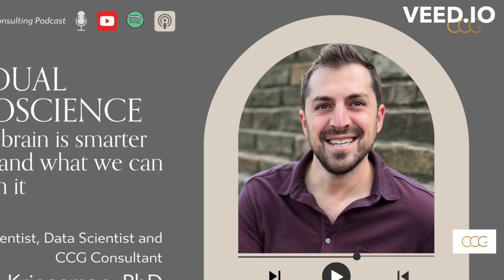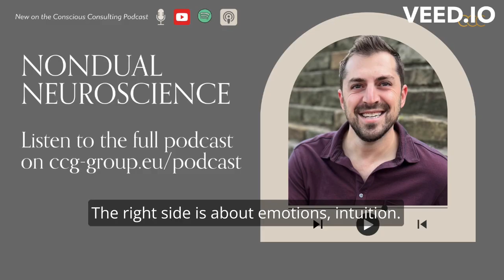Nondual Neuroscience Podcast Intro Video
🎙️ Happy to share a new episode of the Conscious Consulting Podcast. In this episode you listen to Michael Kriegsman , PhD in Neuroscience, Data Science and CCG Consultant. The podcast was created during an internal lecture for the CCG Consulting Team, where Michael explores the 𝗯𝗼𝘂𝗻𝗱𝗮𝗿𝗶𝗲𝘀 𝗮𝗻𝗱 𝗼𝘃𝗲𝗿𝗹𝗮𝗽𝘀 𝗯𝗲𝘁𝘄𝗲𝗲𝗻 𝗦𝗰𝗶𝗲𝗻𝗰𝗲 𝗮𝗻𝗱 𝗵𝗶𝘀 𝗼𝘄𝗻 𝘄𝗶𝘀𝗱𝗼𝗺 𝘀𝗲𝗲𝗸𝗶𝗻𝗴. You will learn about topics like:

• What we can learn from ourselves from neurons.
• Cooperation and Competition in the Brain
• The idea of non-duality which is the idea of "either-or, black and white" is being transcended.
• Theories about how psychedelics work
• Why we are 10 dimensional beings living in a 3 dimensional world
• The limitations of science, the role of the unknown

We at CCG aim to challenge and expand our and your knowledge and worldviews so we can deepen our awareness, expand our level of consciousness and learn from all disciplines for our business and consulting expertise and offerings. 𝗕𝗲𝗰𝗮𝘂𝘀𝗲 𝗯𝘂𝘀𝗶𝗻𝗲𝘀𝘀 𝗶𝘀 𝗺𝗮𝗱𝗲 𝗼𝗳 𝗻𝗼𝗻-𝗯𝘂𝘀𝗶𝗻𝗲𝘀𝘀 𝗶𝗻𝗴𝗿𝗲𝗱𝗶𝗲𝗻𝘁𝘀. 😬